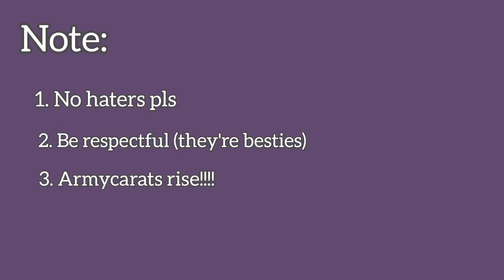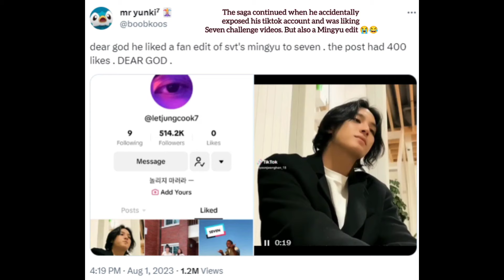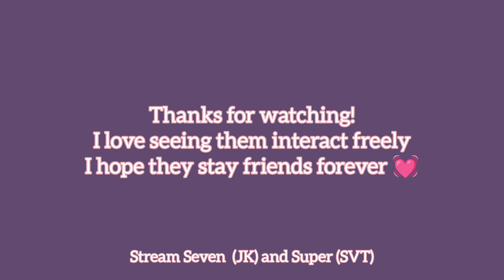Jungkook mentioning SEVENTEEN and Mingyu (2023) | 정국 x 세븐틴 & 민규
i tried my best! love you gyukook ♥️